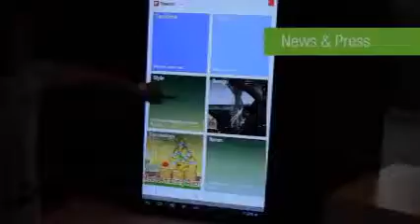Android Touch Kiosk